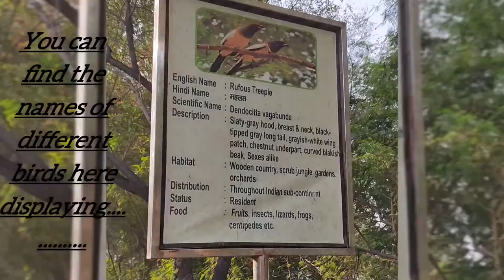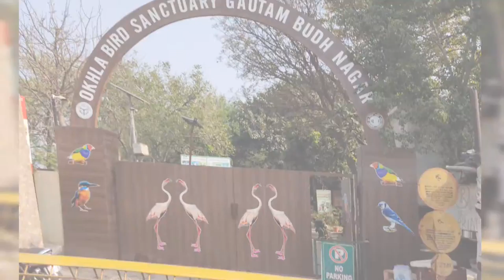Best Peaceful Place In Delhi / Hidden gem in Delhi / Okhla Bird Sanctuary in Delhi/Noida /Nature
In this video I have covered the informations about Okhla Bird Sanctuary.

It's a very peaceful place where you can spend your time with your loved ones or by yourself as it's a safe place for solo travel also.

How to visit this place : Nearest metro station - Okhla Bird Sanctuary ( Magenta Line)
Timing : 7a.m. - 5:30 p. m.

"The Okhla Bird Sanctuary (OBS) is roughly 4 square kilometres in size and is situated at the entrance of NOIDA in Gautam Budh Nagar district of Uttar Pradesh. It is situated at a point where river Yamuna enters in the state of Uttar Pradesh leaving the territory of Delhi. It is one among 15 bird sanctuaries in the state.

The bird species of thorny scrub, grassland and wetland are seen in the sanctuary due it's unique positioning. This wetland was formed due to the creation of Okhla Barrage. The Uttar Pradesh Government notified this as Sanctuary in the year 1990. It is now one of the 466 IBAs (Important Bird Areas) in India."